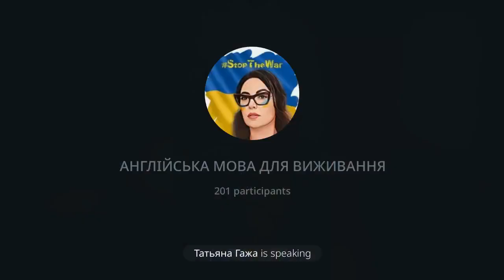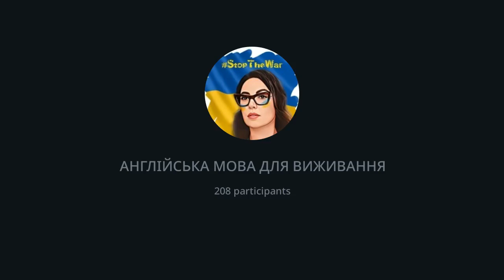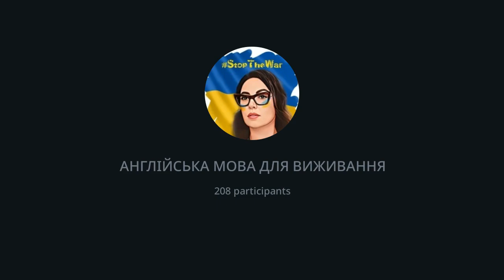Англійська для виживання | Модальні дієслова | Lesson 12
📎 ТЕЗИ ДО УРОКУ 12

The sun is behind - Сонце позаду
I think it will not disturb us - Думаю що воно нас не потурбує

I do believe that no one will disturb us - Я дуже вірю що ніхто нас не потурбує

Every day many Ukrainians join us - Кожного дня багато українців приєднуються до нас

Yesterday was a sad evening - Вчора був сумний вечір
I wanted to come back to my native city Kyiv - Я хотіла повертатися в моє рідне місто Київ

But the city was attacked - Проте місто атакували

Don’t be in a hurry with your decisions - Не поспішайте зі своїми рішеннями

How did you find the conspects, the notes?  Якими ви знайшли конспекти?

To consciously understand - Свідомо розуміти

When I was surfing the internet I found - Коли я блукала інтернетом я знайшла

We are going to talk about - Ми поговоримо про

If you don’t mind - Якщо ви не заперечуєте

Be prudent, be attentive - Будьте обережні

Define the tenses - Визначимо часи

Is it clear what I want - Зрозуміло, що я хочу

What is the district ? - Який район?

Connect quicker - Приєднуйтеся швидше

❗️At 6 pm yesterday - Вчора о 18:00

What have you done today in the morning? - Що ви вже зробили сьогодні зранку

I have had my coffee - Я випила каву
I have talked with my friends - Я вже поговорила зі своїми друзями

I have woken up - Я прокинулася
I have watched a film- Я подивилася кіно

What will you be doing tomorrow? - Що ви будете робити завтра?

I will be working tomorrow- Завтра я буду працювати
I will be defending Ukraine - Я буду захищати Україну

We were preparing some food yesterday - Ми готували деяку їжу вчора
I have gone to the hospital - Я ходила в лікарню

I must award you, give you the attention - Я маю вас нагородити, дати вам свою увагу

I want to find a mistake - Я хочу знайти помилку

Speak with - Говорити з кимось
Talk to - Говорити до когось
Tell something - Казати щось

I will create more courses, programmes for Ukrainians - Я створю більше курсів, програм для українців

My mood depends on the weather - Мій настрій залежить від погоди

I am staying in Ukraine now - Зараз я лишаюся в Україні

Keep the focus of attention - Тримати фокус уваги
Have you got it? - Ви зрозуміли це?

I don’t have your feedback?  - Я не маю вашого зворотнього зв’язку

💡Rewatch - передивитися
Redo - переробити
Rewrite - переписати

I rewatch the lesson and make notes - Я передивляюся уроки і роблю записи

ДІЄСЛОВА ДІЛЯТЬСЯ НА 3 ГРУПИ
 1. Активні (read, do, write, defend…)
 2. Статичні (belong, possess, consist, smell
 3. Модальні (can, should, ought to, may…)

💡SHOULD & OUGHT TO дієслова, які ви вживаєте, щоб дати пораду (вам варто, вам не варто щось зробити)

Should + Verb 1
Should not + Verb1

You should have a rest - Вам варто відпочити
We should study English - Вам варто вивчати англійську

We ought to read more - Нам слід читати більше
They ought to agree with you - Їм варто погодитися з вами

It seems to me - Мені здається

📒VOCABULARY
I CAN TALK ABOUT ILLNESS - Я можу говорити про хвороби

What’s the matter? - В чому справа?

I don’t feel well - Я почуваюся погано
I’ve got… - В мене …⤵️

A headache - головний біль
Toothache - зубний біль
Stomachache - біль у шлунку
A cold - простуда
A cough - кашель
A sore throat - хворе горло
Flu - грип
A temperature - температура
A pain in my leg - біль у нозі
Backache - біль у спині
I feel sick - мене нудить

What should I do? - Що мені слід зробити?

I don’t feel very well - Я не добре себе почуваю

I have got a temperature - В мене температура
You should go and see your GP (General practitioner) - Вам слід піти і відвідати свого терапевта

You should go to the chemists - Вам слід піти до аптеки

You should stay in bed for a day or two - Вам слід залишитись в ліжку на день чи два

You should go and lie down for a while - Вам слід піти і полежати трошки

Познайомитися зі мною ви можете за посиланням.

Реквізити для перерахування донейшн ⬇️

💳На картку
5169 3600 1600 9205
Власова Вікторія Павлівна

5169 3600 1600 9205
Viktoriya Vlasova
Kyiv, Kikvidze street, 01114

💳На рахунок
Установа банку - ПриватБанк
МФО банку - 305299
Отримувач платежу - ВЛАСОВА ВІКТОРІЯ ПАВЛІВНА
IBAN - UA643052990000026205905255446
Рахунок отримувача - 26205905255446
Валюта картки - UAH
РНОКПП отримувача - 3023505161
Призначення платежу - Поповнення рахунку ВЛАСОВА ВІКТОРІЯ ПАВЛІВНА